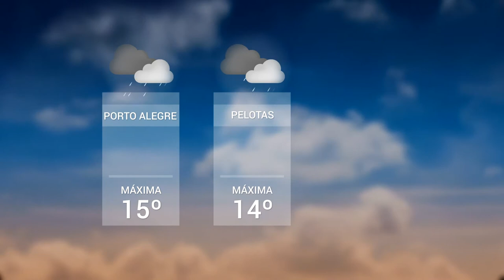Panorama | TVE - Boletim - Previsão do Tempo - 5/7/18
Boletim Panorama exibido nesta quinta-feira, 5, às 12h:
- Uma semana para se acostumar com agasalho e guarda-chuva. A previsão até o final da semana é de tempo nublado com chuva a qualquer hora.
- A quinta-feira continua úmida com maior concentração de chuva em áreas da metade norte gaúcha.